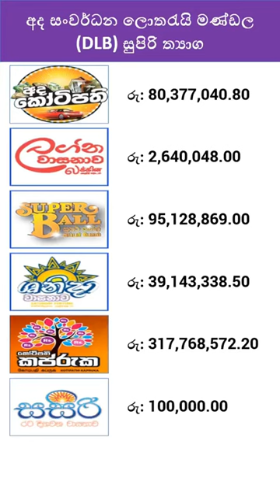2023.03.31 DLB Lottery Today Jackpots